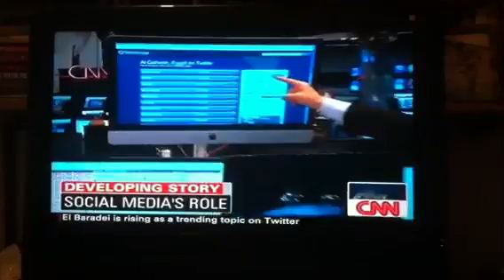CNN Highlights Tweet from Democracy Now! Senior Producer Sharif Kouddous Reporting From Cairo